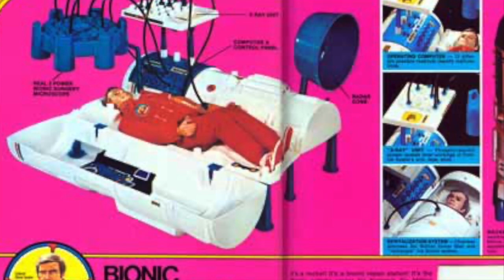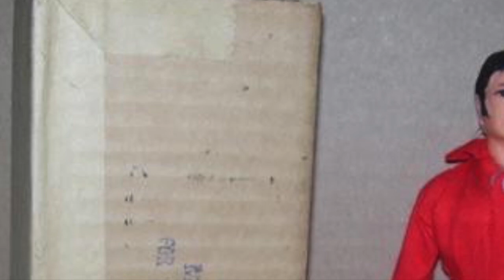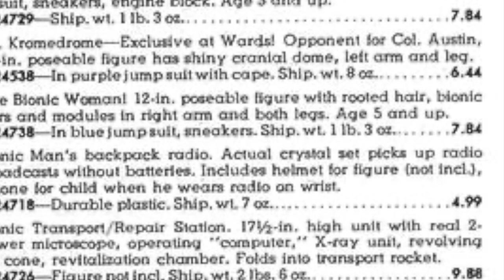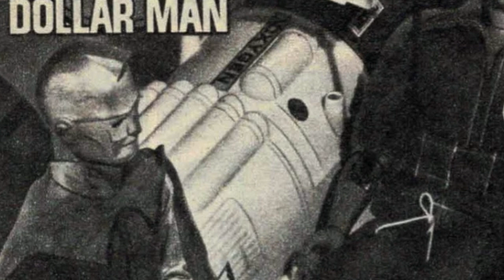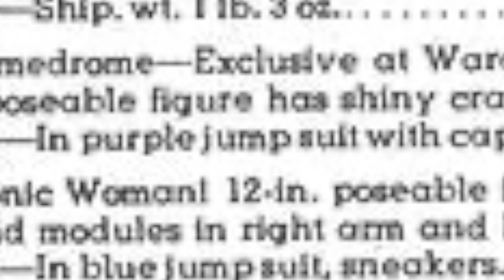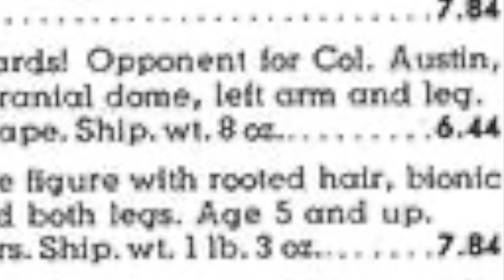Mego's Kenner Six Million Dollar Man Villain Figure!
This figure is often seen as part of the Kenner Six Million dollar man action figure line but truth is, Dr Kromedrone was made by MEGO for one store to sell! Lets talk a look at one of the oddest action figures release in the 70s, Dr Kromedome! Action figures, movies, tv shows, and more pop culture from the 70s, 80s, 90s and sometimes today!